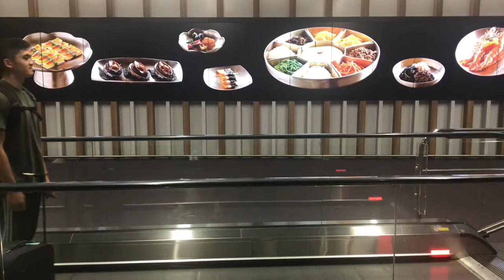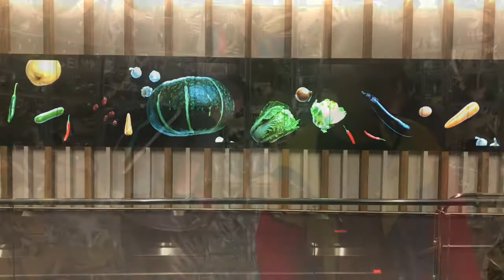Incheon Airport - Very comfortable and clean Transfer Lounge with Nap Zone and Digital Gym